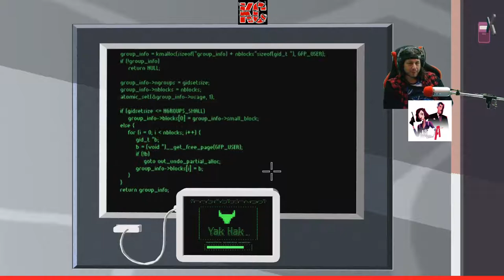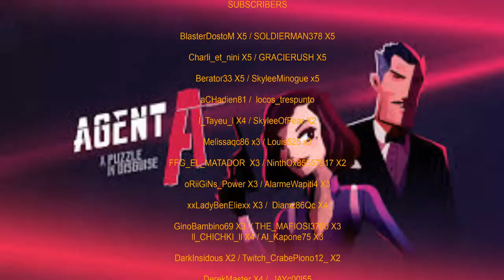Agent A LongPlay 3 Fr KaribouCanadien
Agent A, le QG vient de nous transmettre votre nouvelle mission. Ruby La Rouge, une célèbre espionne ennemie et dangereuse prédatrice vise nos agents secrets. Votre mission consiste à la trouver pour la capturer.